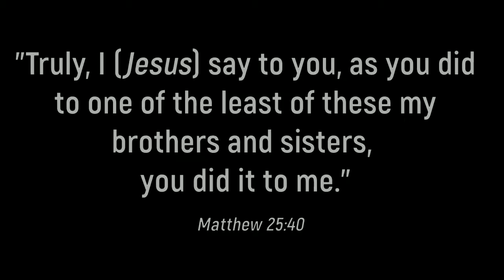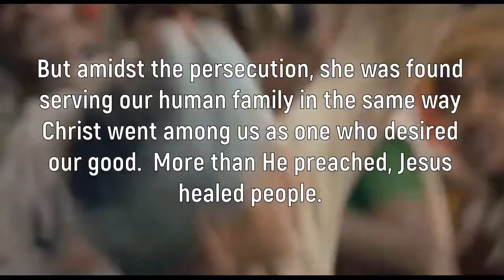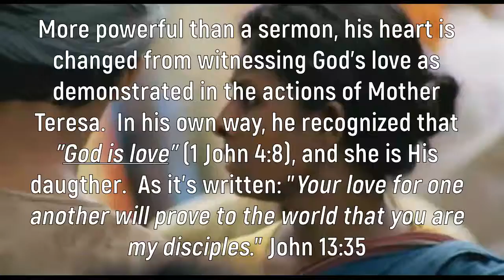Serving Amidst Persecution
Love without sacrifice is not love.  The Gospel without service is not the gospel.  Abundant life can be obtained when we exercise our life's purpose, that is to be reflections of God.  God is love, and Jesus came to this world to give us the perfect glimpse of the Father.  Let us who claim to be His children, reflect this love to an afflicted world.

Snippets borrowed from the 2006 film: "Mother Teresa"
Actors: Olivia Hussey, Sebastiano Somma, Ingrid Rubio, Michael Mendl, Guillermo Ayesa
Directors: Fabrizio Costa
Writers: Francesco Scardamaglia, Massimo Cerofolini
Producers: Anselmo Parrinello, Carlo Boserman, Corrado Trionfera, Irene Masiello, Jason Piette